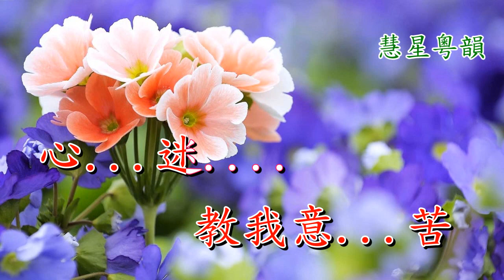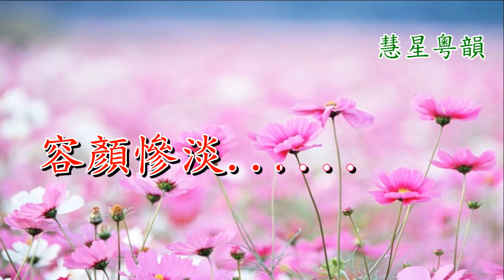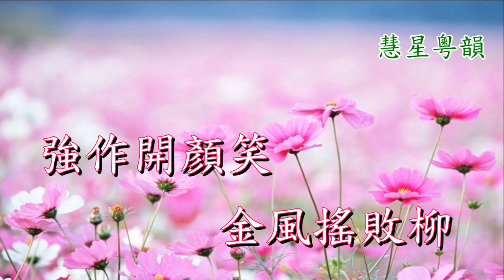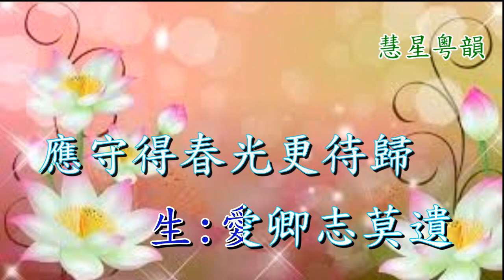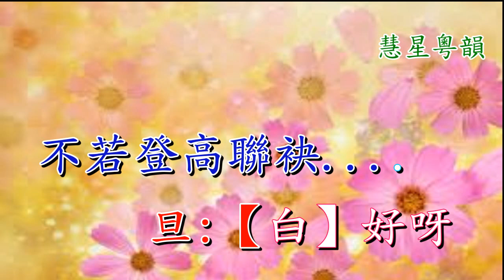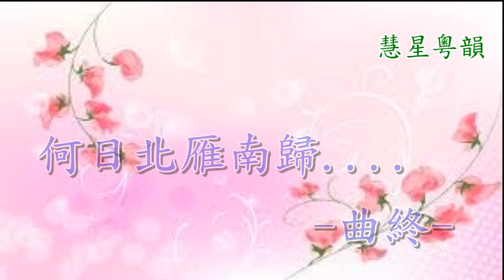陌上花之保俶送別 純音樂